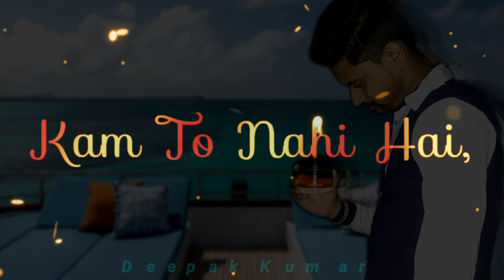Song 2022 New status Thank You For Watching